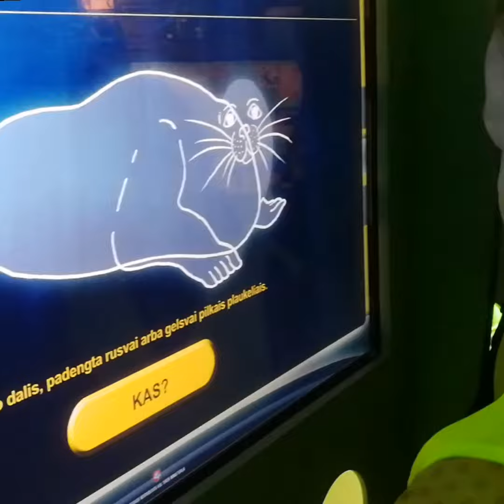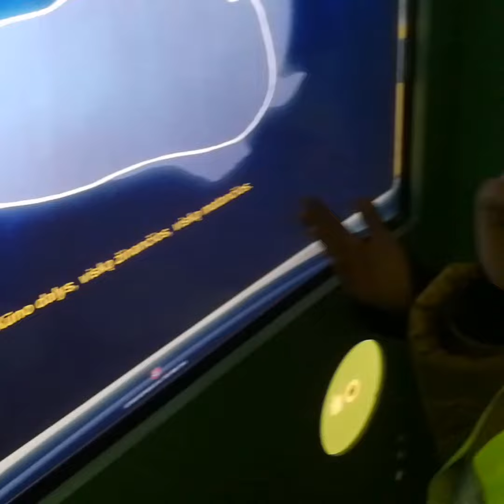Field trip to Lithuanian sea museum